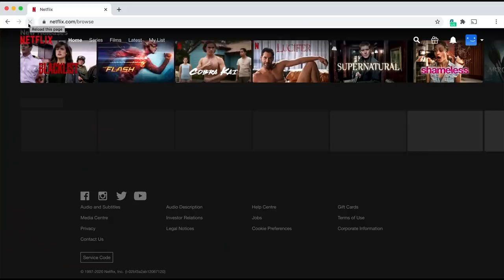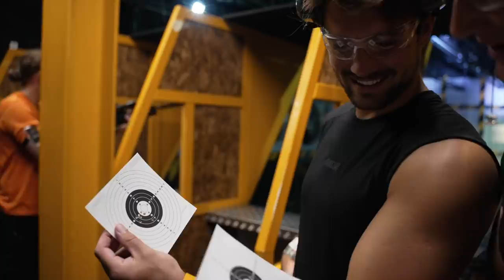I let Gymshark athletes choose my diet for 24 hours...